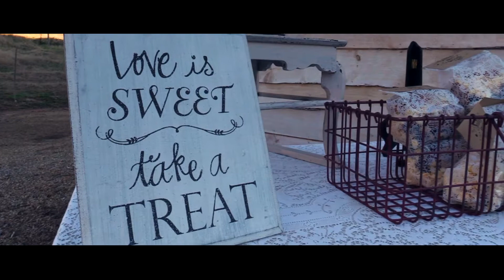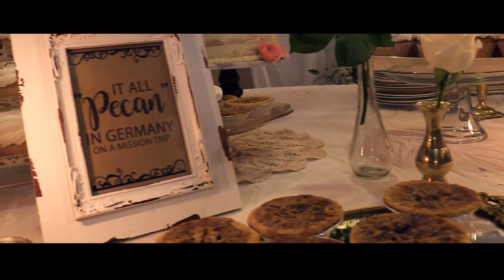Cortney and Bryce Wedding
Wedding Ceremony of Cortney and Bryce Bess
Nov 17, 2018
Bristol TN